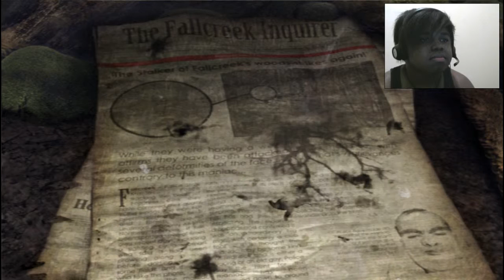A MAN AND HIS WHEELS| ObsCure 2: The Aftermath Walkthrough\ Gameplay - Part 3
ObsCure II is a survival horror video game developed by Hydravision Entertainment and published by Playlogic in PAL regions and Ignition in North America for Microsoft Windows, PlayStation 2 and Wii. It is the sequel to the 2004 video game ObsCure. The game was released on September 7, 2007 in Europe, March 25, 2008 under the name ObsCure: The Aftermath in North America and June 12, 2008 in Australia. Later in 2009, Playlogic announced a PlayStation Portable version and was released on September 29, 2009.It was later released on Steam in 2014.
Two years after the events of ObsCure, Shannon and Kenny are now enrolled in the nearby Fallcreek University, while Stan is making ends meet as a pizza delivery boy. Stan and Kenny have to take medication to prevent the effects of the plant from infecting their bodies, while Shannon has been able to adapt to the changes.